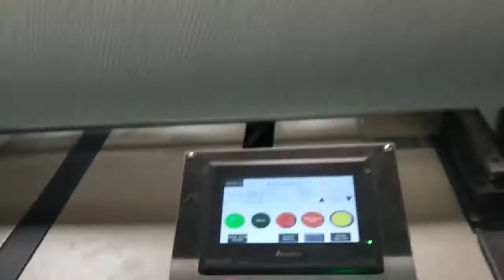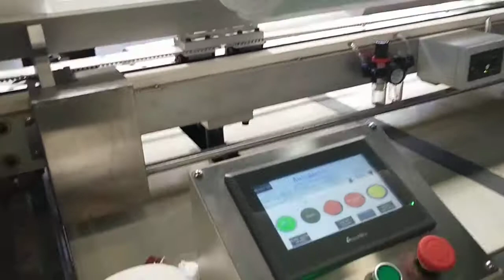101 AUTAOMATIC STACKER AND CASE PACKER BATILEZER AND WRAPPING BY HINNLI FACTORIES IN COLUMBIA PAPEEL